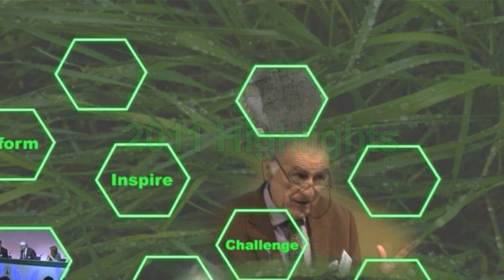Oxford Farming Conference 2011